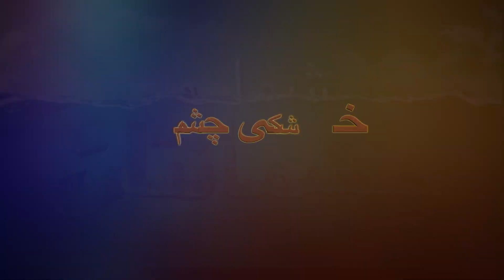Dr. Malihi -شما و چشمانتان -دکتر ملیحی -خشکی چشم